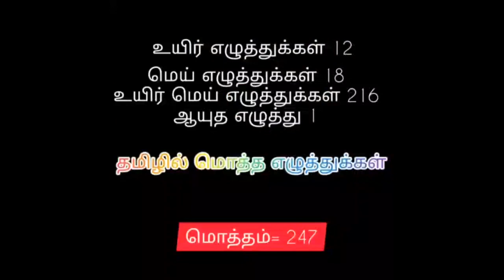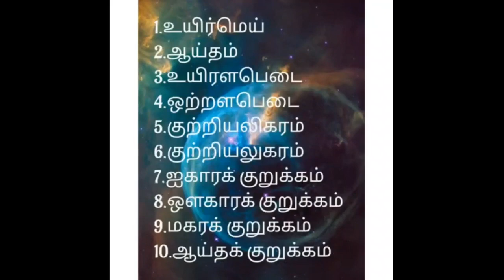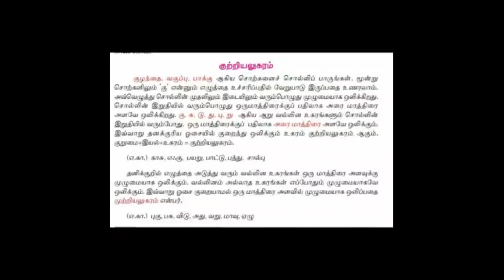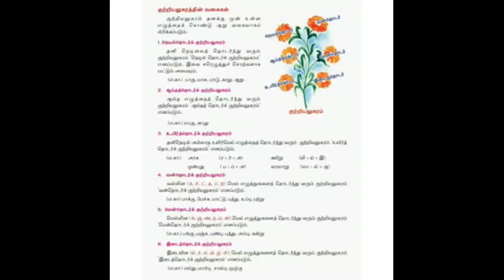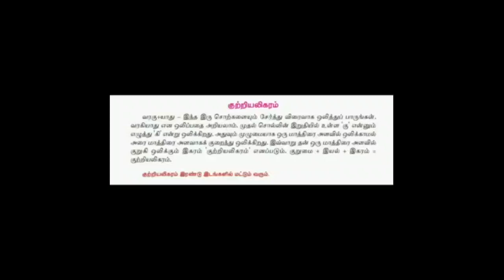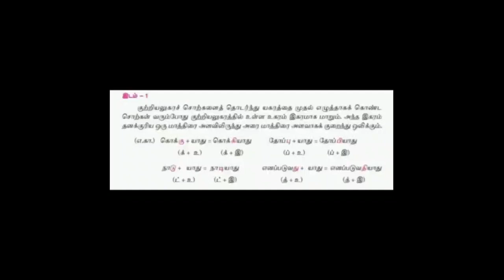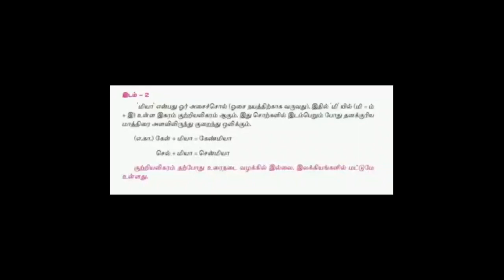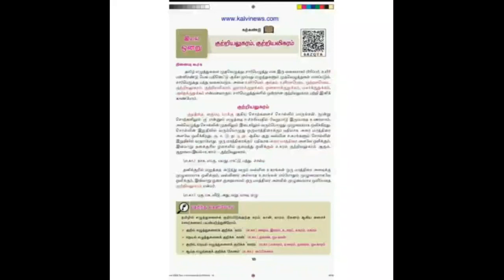TAMIL GRADE 7